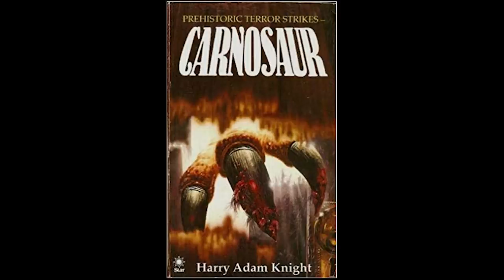Tiptree's List: Carnosaur Theory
Hey guys! In today's video we take a look at some of the rare dinosaurs that were on Jane Tiptree's list. She very well could have been working for InGen during the events of The Lost World and everything after that if you think about it. We never see her body in the first Carnosaur after all so we shouldn't rule out the possibility...that something has survived! :D

Also, I want you guys to know that I have 2 Discord servers set up for you all to have fun with (one for Nublar and one for Sorna)

However I haven't been promoting them in the descriptions recently because of youtube's really weird policies on having descriptions that link away from the site...just want you guys to know that you can find them by going to my channel itself! :D